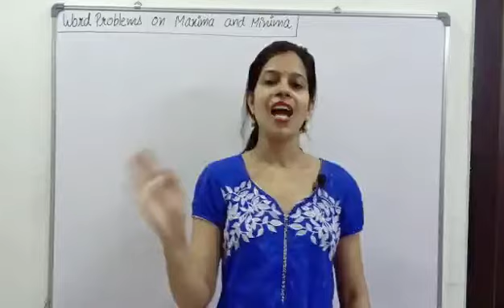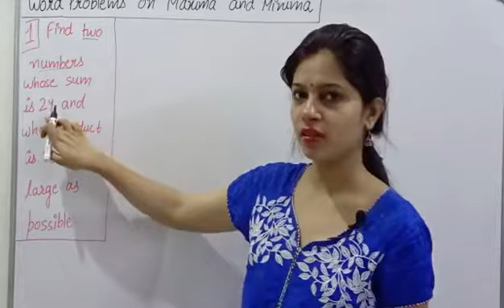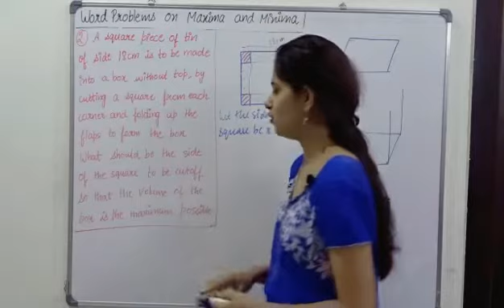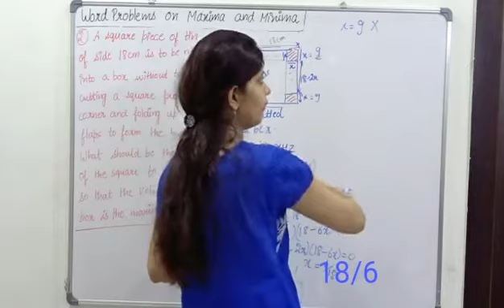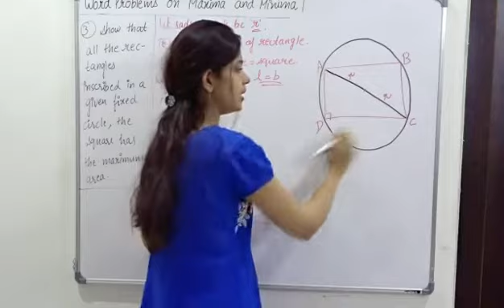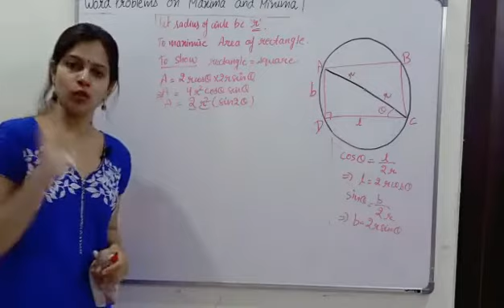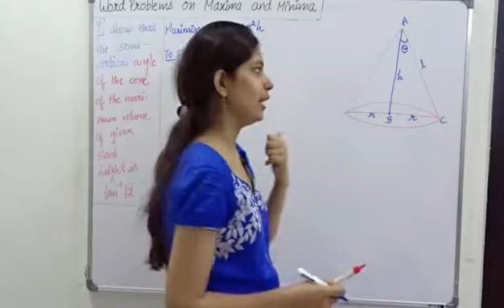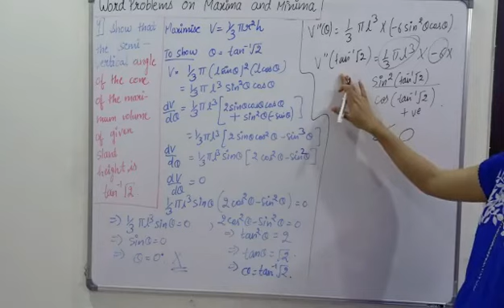Application of Derivatives | Part 6 Word problems on Maxima and Minima | Class 12 Ch 6 | CBSE JEE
simplifiedmaths class11class12Maths CBSEJEE This video contains Part-6 Word Problems on Maxima and Minima of Class-12 Ch-6 Application of Derivatives.